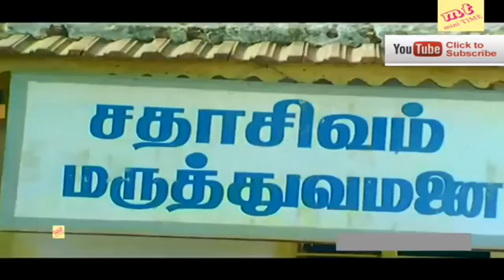வயிறு குலுங்க சிரிக்க இந்த வீடியோவை பாருங்கள் | Senthil Rare Comedy | Tamil Funny Video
Sathyaraj, is an Indian actor, producer, director, media personality and a former politician who has predominantly appeared in Tamil cinema.

He started his career in antagonistic roles and later played lead roles. His 200 films also include works in Telugu, Malayalam, Hindi and Kannada. He met with success through lead performances in Vedham Pudhithu (1987), Nadigan (1990), Amaidhi Padai (1994) and the Tamil Nadu government-sponsored film Periyar (2007). He also received acclaim for supporting roles in Nanban (2012), Raja Rani (2013), his role as Karikala Kattappa in the two-part epic Baahubali and Kanaa (2018).[2] He was also the director of the film Villadhi Villain (1995), starring himself in three different roles.[3][4][5]

In 2011, he had a brief career as a television host for the game show Home Sweet Home on STAR Vijay.[6] He has also served as a brand ambassador for Pothys and Kumaran Jewelry Shop.[7]